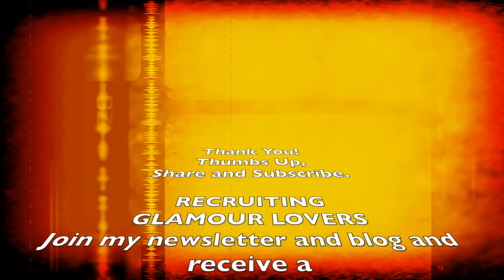MAKEOVER | MILITARY | PINUP | GLAM | TRANSFORMATION | DIRTY GLAMOUR MAGAZINE | BEHIND THE SCENES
Hello Boys & Bellas,  join me I created another video from behind the scenes shoots with Ms. Parker and transformed her to a Military Pinup.  See us go from everyday beauty to amazing pinup girl.  I transform her using hair (my first wig styling!!!)  makeup, photography and digital artistry.  I am using my new Paul c. Buff Einstein light!!! Join me behind the scenes for Dirty Glamour magazine photoshoot.  Launching Issue Four April 30th!!! A mag all about transformation inside and out. Join me and get inspired to live your best life inside and out.